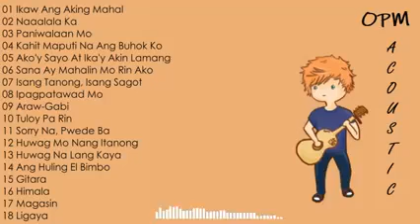OPM ACOUSTIC COVER |•RELAXING SONG•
1976, allowance is made for "fair use" for purposes such as criticism, comment, new reporting, teaching, scholarship, and research, Fair use is a use permitted by copyright statue that might otherwise infringement.

(re-use allowed)